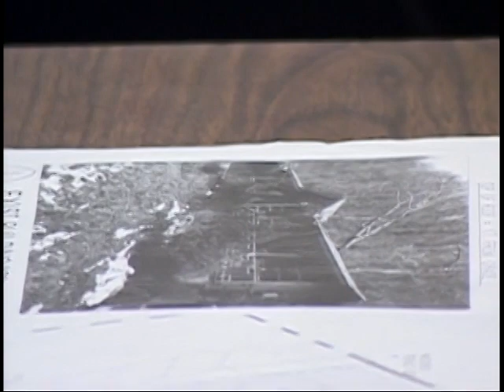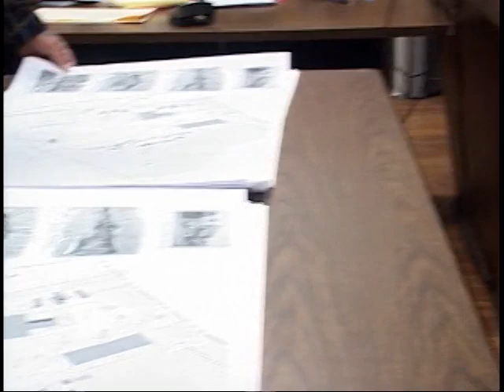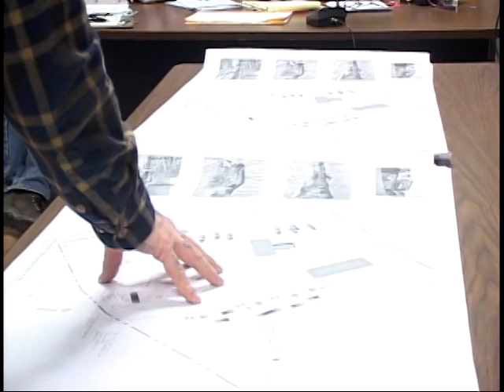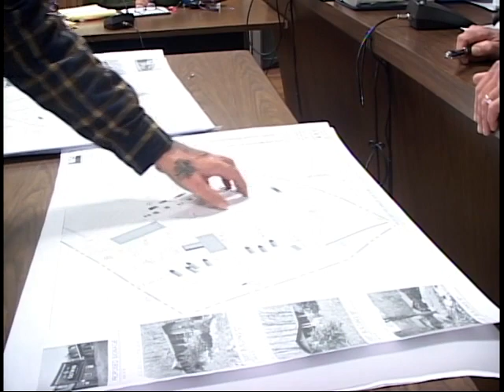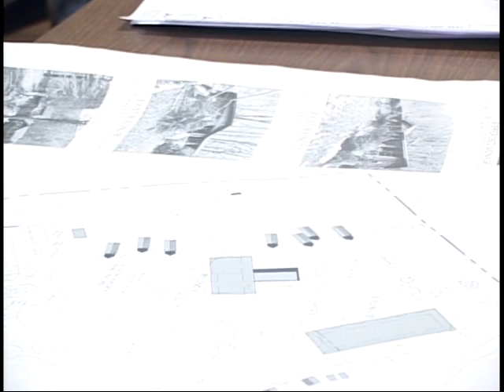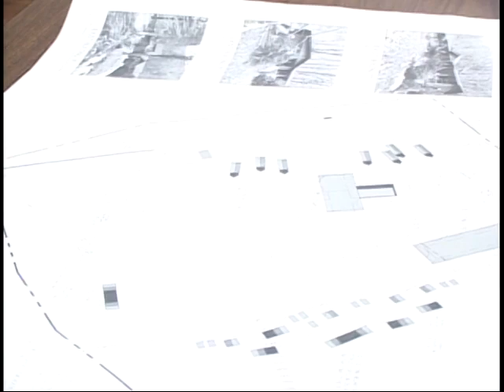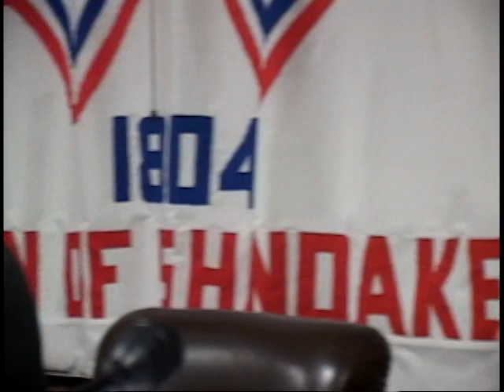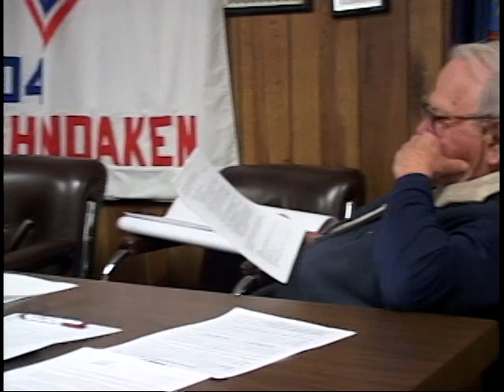11/13/19 Shandaken Planning Bd. Meeting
Town of Shandaken, NY - 7209 Rt. 28. Monthly Planning Board Meeting. 11/13/2019